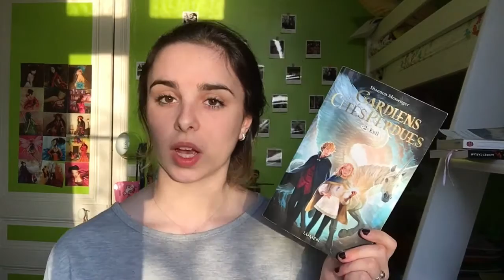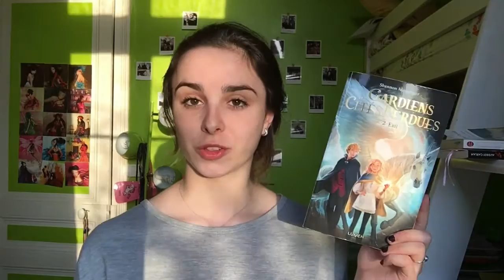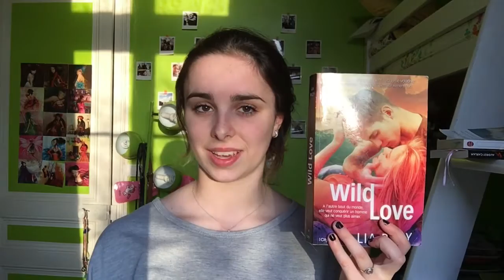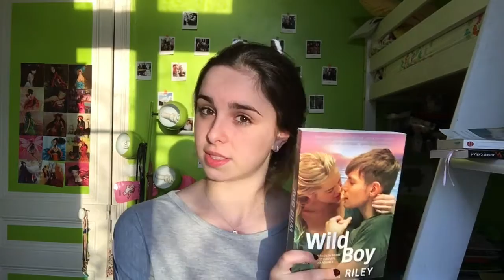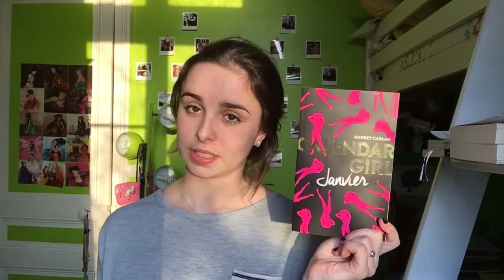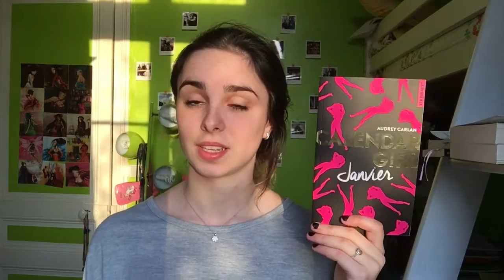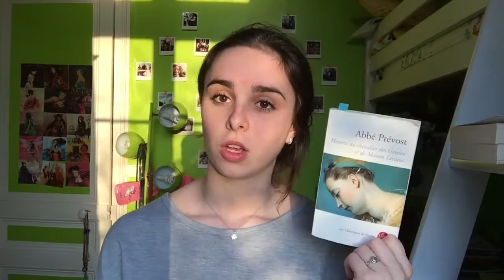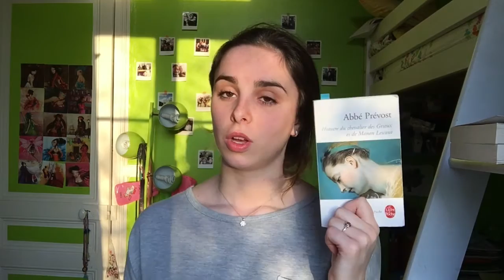Update lecture Janvier 2017 / Brunelle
Dans cette vidéo je vous présente mes lectures du premier mois de l'année 2017

N'hésite pas à réagir dans les commentaires, je serai ravie d'échanger avec toi à propos des livres que j'ai lu ou que tu as lu durant le mois de janvier.
Je débute sur Youtube donc j'accepte avec plaisir les commentaires constructifs qui ont pour but d'améliorer la manière de faire mes vidéos :)

Livres mentionnés :
- Did I Mention I Miss You, de Estelle Maskame
- Gardiens des cités perdues Tome 2, Shannon Messenger
- Wild Love, Lia Riley
- Calendar Girl, Audrey Carlan
Vous pouvez me contacter :
Si vous souhaitez recevoir une chèque de parrainage de 75euros chez France Loisirs, n'hésitez pas  m'envoyer un petit mail ;).